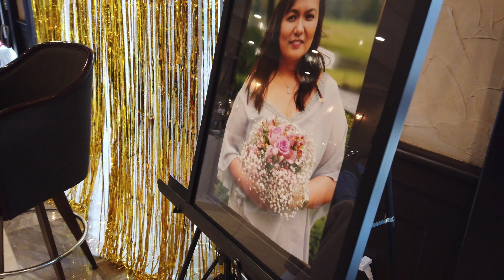jusema's 50th birthday